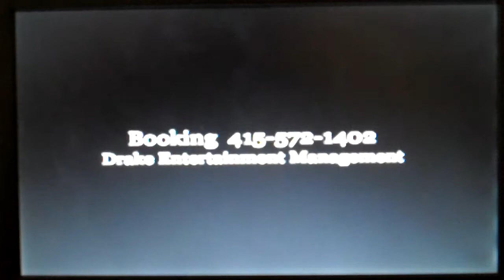Daniel Coffeng in studio